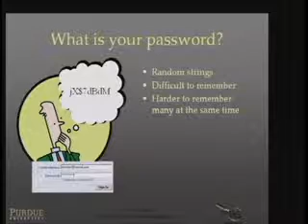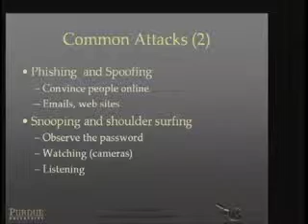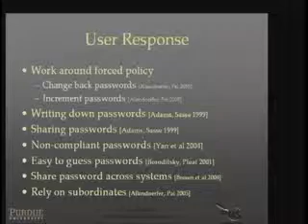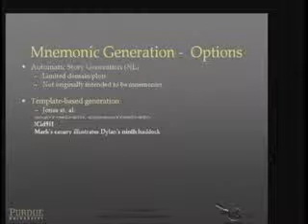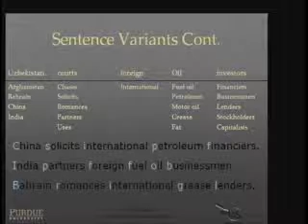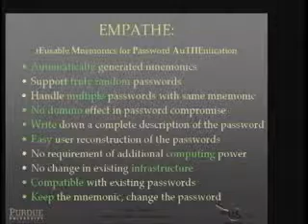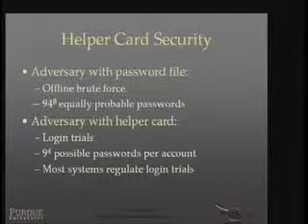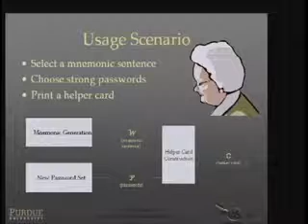2007-04-25 CERIAS - Passwords Decay, Words Endure: Towards Secure and Re-usable Multiple Password...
Recorded: 04/25/2007

Passwords Decay, Words Endure: Towards Secure and Re-usable Multiple Password...

Umut Topkara, Purdue University

Human aspects of information security were identified at the early stages in the history of time shared computing. The recent surge in attacks that exploit security vulnerabilities involving human factors have also put them under the spotlight of various research fields including human-computer interaction, information security and cognitive science. The human centered vulnerabilities involve an interplay of a broad range of actors from Information Technology specialists (who might mis-configure the security hardware and software or enforce impractical security policies) to end users (who might have a poor understanding of good security practices or not know the possible impact of weak security).This talk will focus on human aspects of authentication mechanisms. I will present two methods that we have developed to reinforce the security of existing systems by improving their usability.Previous studies have repeatedly shown that users find it taxing to remember truly random passwords. Many users choose easy to guess --therefore not secure-- passwords, since they require the least effort to recall. Experienced users adopt &quot;mnemonic phrases&quot; to generate and easily recall more secure passwords. However, regularity in the human languages may render such passwords vulnerable against a brute force attack. In the first part of the talk, I will present a method that we developed to automatically generate mnemonic phrases which can yield secure passwords in an effort to increase the usability of text password authentication.Many computer users need to remember a multiplicity of usernames and passwords for different systems, and the users tend to reuse passwords across these systems which may have different security guarantees. In such cases remembering a different mnemonic phrase for each password does not scale and quickly becomes a challenging task. In the second part of the talk, I will present a scheme that helps the users remember a multiplicity of truly random passwords. The new scheme is applicable to an existing password authentication system without any modification, as it does not require any form of involvement from the service provider (e.g., bank, brokerage). Nor does it require the user to have any computing device at hand (not even a calculator). The scheme is such that changes to passwords do not necessitate a change in what the user remembers. Hence, passwords can be frequently changed without any additional burden on the memory of the user, thereby increasing the system's security.

Umut Topkara is a PhD candidate at the Computer Science Department of Purdue University. His research interests lie at the confluence of Information Security, Natural Language Processing and Computer- Human Interaction, specifically their intersection in the field of Usable Security. More recently, he has also been involved in Grid Middle-ware Engineering research. His thesis advisor is Professor Mikhail J. Atallah. He got his B.Sc. and M.Sc. degrees from Computer Engineering Department of Bilkent University. He started his graduate studies at Purdue University in 2002. More information about Umut's research is available